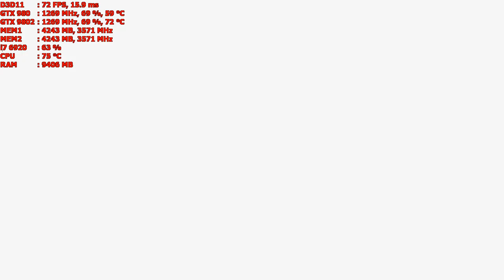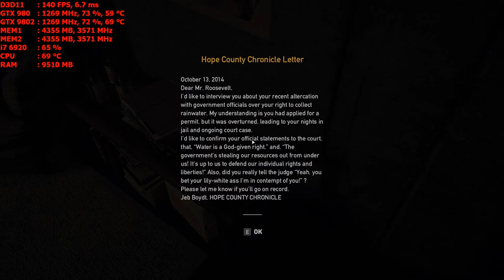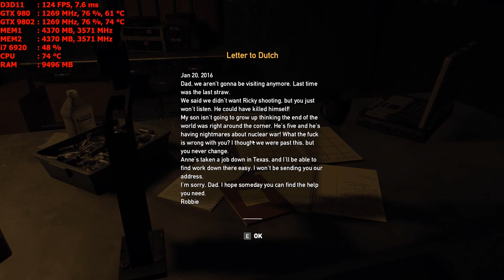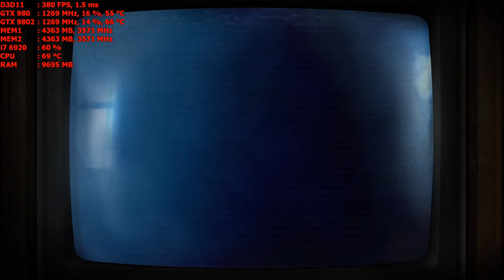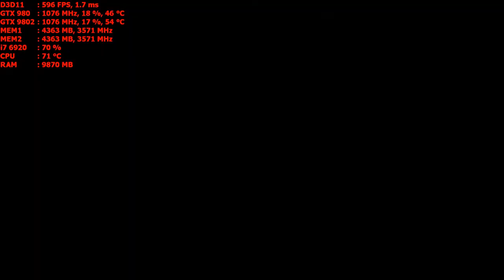Far Cry 5 story mode Playthrough 1080p GTX 980 SLI PC part 2